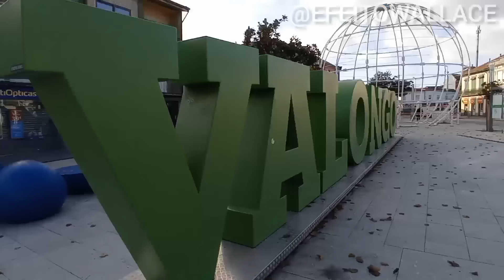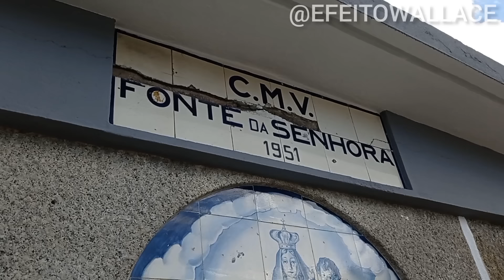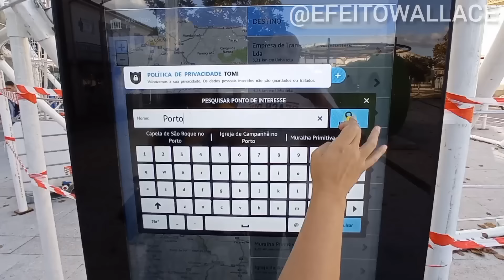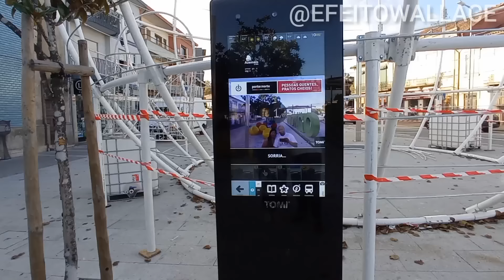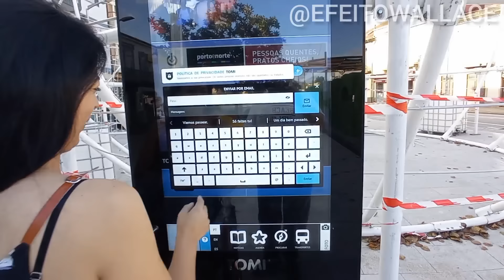📍CONHECENDO NOSSA NOVA CIDADE VALONGO EM PORTUGAL 🇵🇹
Valongo é uma cidade portuguesa localizada na Área Metropolitana do Porto, pertencendo à região do Norte e ao distrito do Porto.
 A cidade de Valongo tem esse nome devido  a ela se encontrar num vale longo, rodeada entre as montanhas. Então juntaram o val com o ongo e ficou cidade de Valongo , no tempo da era glaciar essa zona era banhada por o oceano Atlantico ,e quando houve o degelo e a separação dos continentes as águas recuaram e essa parte ficou a ser terra onde já foram encontrados muitos fosseis marinhos e alguns da pré história jurássica por arqueolegos , abraço aqui do Jorge Silva da cidade do Porto .Portugal.

Vamos para o video!